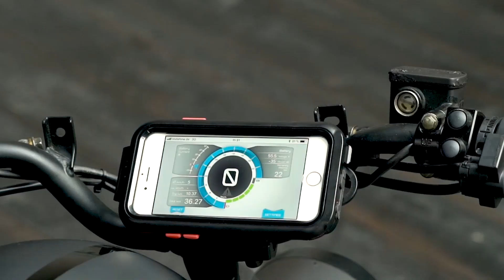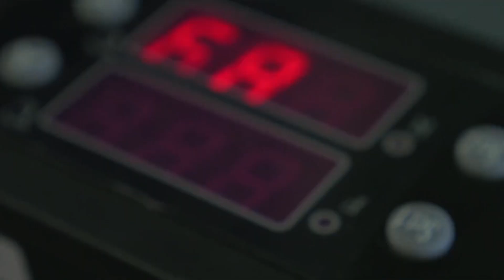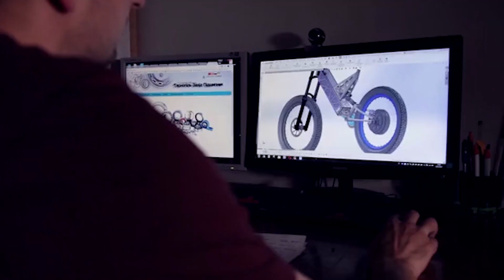MODERNE E-BIKES, DIE JEDER HABEN SOLLTE